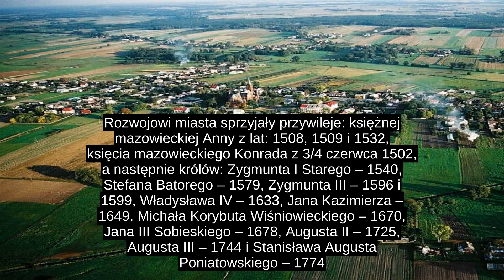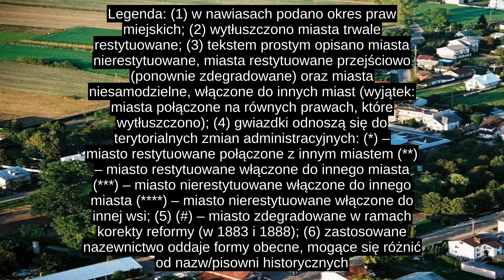Latowicz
Latowicz – miasto w Polsce, w województwie mazowieckim, w powiecie mińskim, nad rzeką Świder, na południowo-wschodnim krańcu Mazowsza